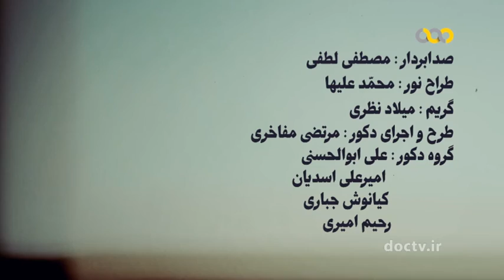مشکلات رشته موای تای تای بوکس 2